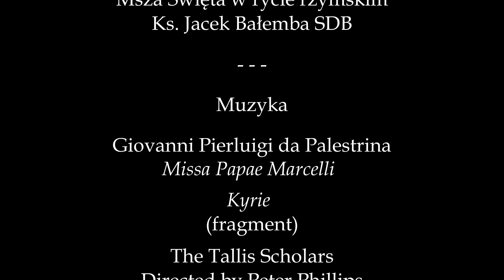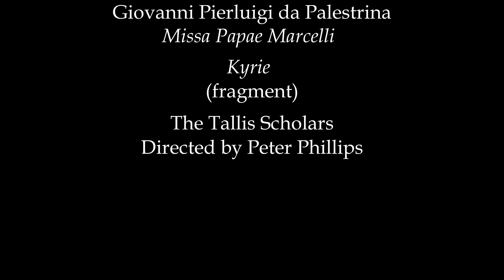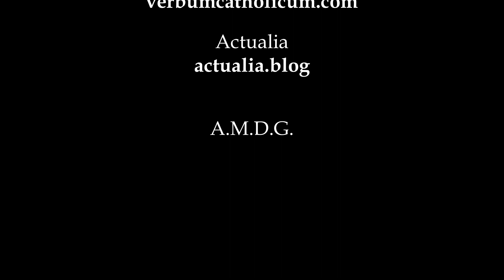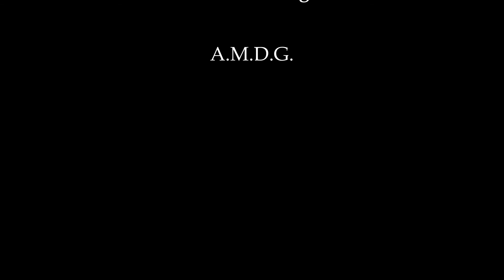Kazanie na VI Niedzielę po Zesłaniu Ducha Świętego, 17.07.2022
Lekcja: Rz 6, 3-11
Ewangelia: Mk 8, 1-9